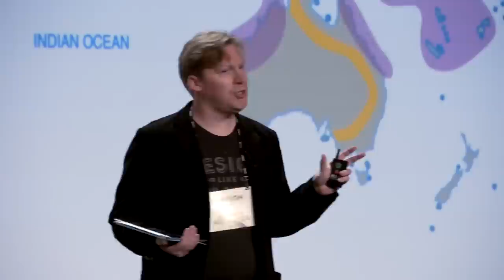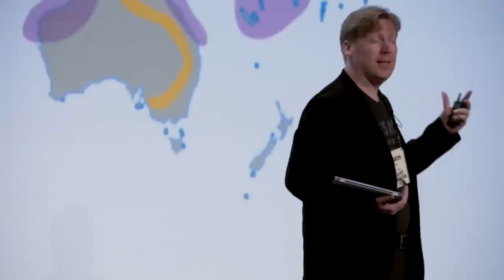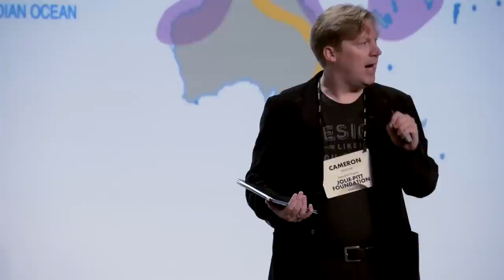Vision Talk: Cameron Sinclair - How Do We Rethink The Refugee System? (Visioneering 2014)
Each year, corporate leaders, philanthropists, heads of innovation and XPRIZE Trustees gather for a multi-day Visioneering meetup to brainstorm, debate, and prioritize which of the world's Grand Challenges might be solved through incentivized competition.

ABOUT XPRIZE

VIDEO CREDITS

Cinematographer:
Editor: Dave Kebo
Assistant Editor: Jennifer Masaoay